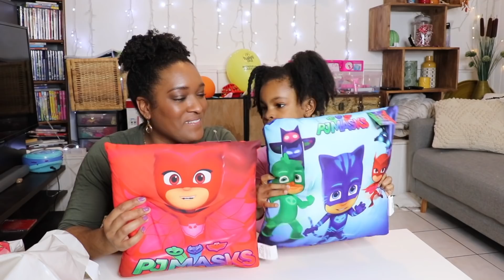ACHATS JOUETS GIFI ET GROS COLIS SURPRISE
Hello aujourd'hui nous avons fait des achats chez gifi pour maellia , jouets et gadgets ! Nous ouvrons aussi un gros colis surprise !

vu en video ,
achats gifi
poupon my baby doux
sac avec accessoires pour poupon
cupcake surprise
coussin pyjamasques
sonnette pour un bisou
verre avec pailles Disney reine des neiges

colis imc toys : Cry babies

nos avis seront toujours sincères !

Découvre Influence4brands qui propose des partenariats de qualité pour les influenceurs ,youtubeurs , blogueurs

il m'arrive de répondre aux commentaires sous le pseudo Aurélie VLOGS  !

-logiciel : Final cut pro et/ou Filmora

MERCI BISOUS
Maellia et Aurélie